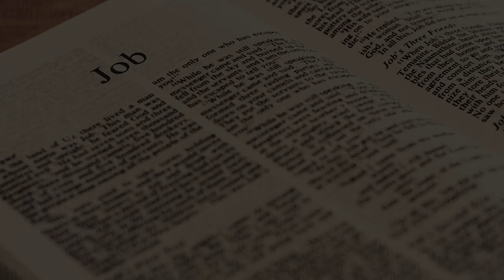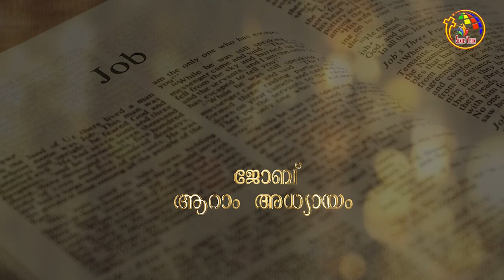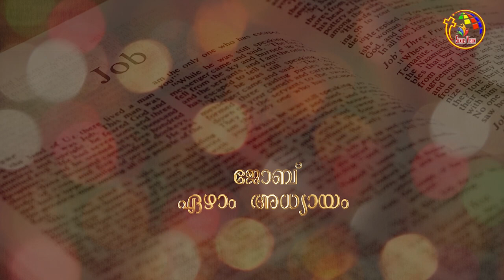ജോബ് 5-8 | Job 5-8 | Bible @ 365 | Day 139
BibleStudy # Book of Job, Audio Bible Job

Malayalam Bible, Old Testament Job, Audio of Book of Job,
Bible learning, POC Bible, The book of 2 Job in Malayalam